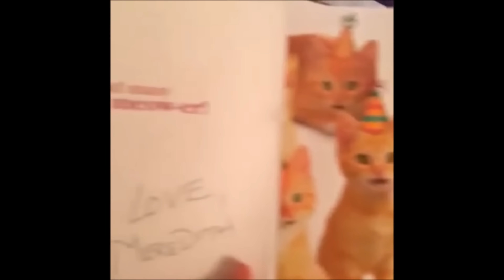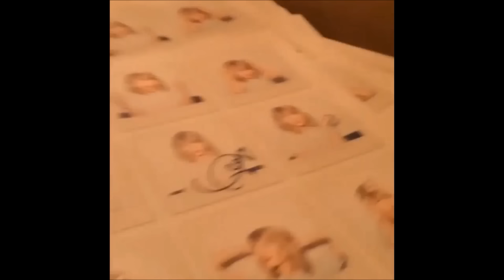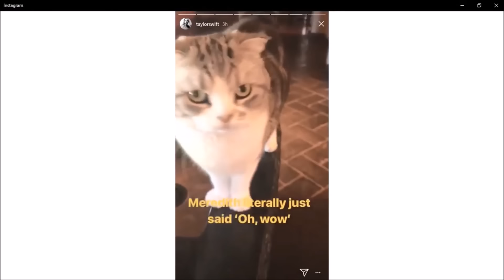Taylor Swift's Cats - Funny & Cute Moments (2018 version)